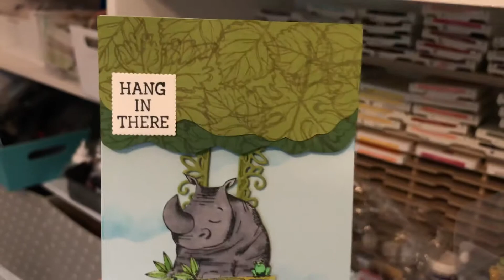🌳 🦏 I’ll post a complete video on Friday!🦏🌳